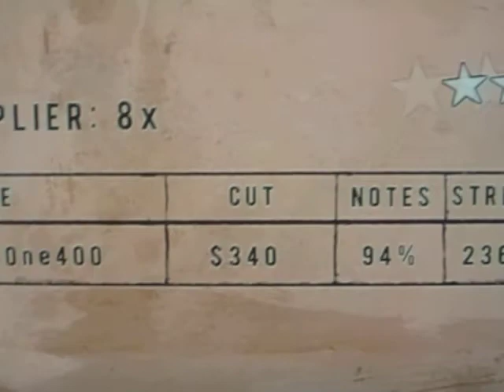Guitar Hero: Van Halen - Eruption 149k (Expert Guitar)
My high was 183k on my previous account but I don't remember how I even got such a good run. I kind of bombed the tapping part a bit but whatever I just wanted to make a video of this beast song.